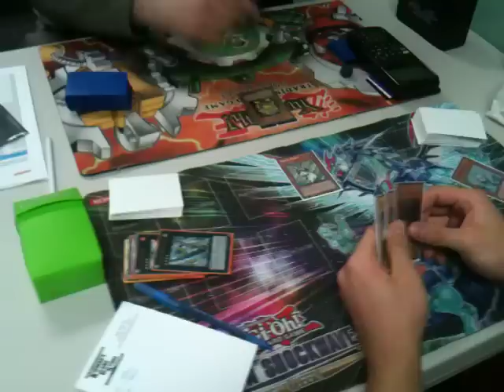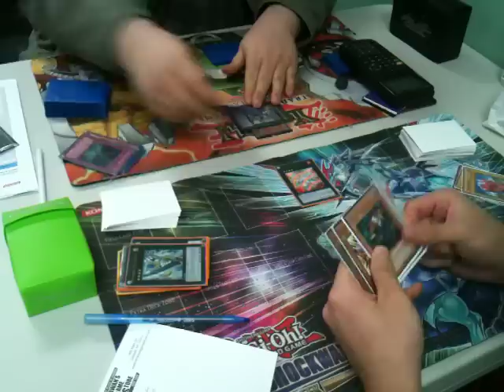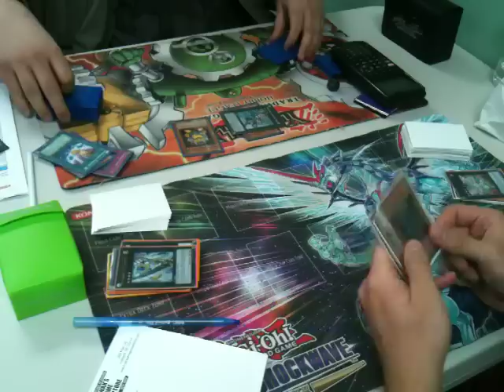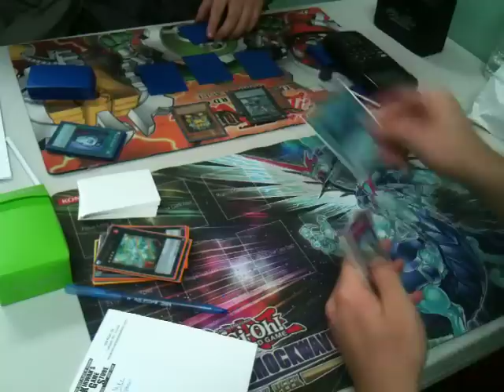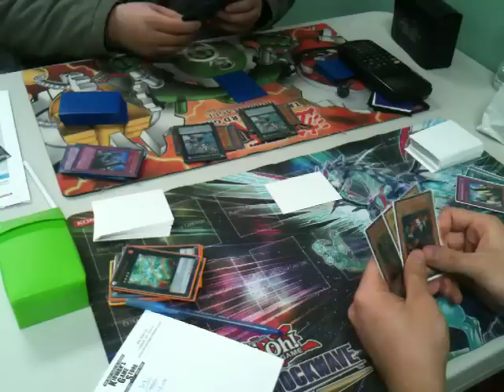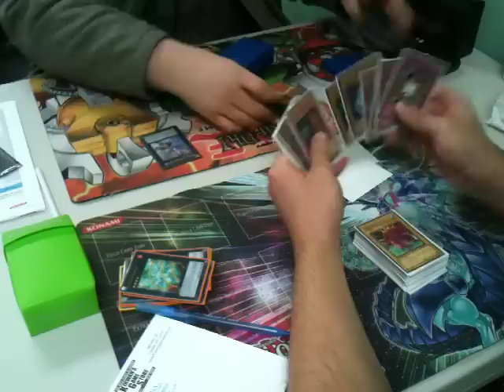Yugioh Dino Rabbits vs. Gadgets G1 4/29/12.mov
Catskill Regional TOP 8 TABLE PLAY OFF.